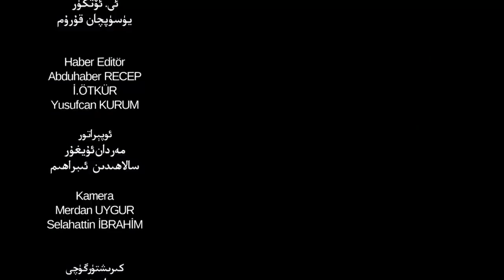ئىستىقلال كۈندىلىك خەۋەرلىرى 2021-12-31، خىتاي پەردازلاشنى داۋاملاشتۇرماقتا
Istiqlal Kündilik Xewerliri 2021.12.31 / Xitay Perdazlashni Dawamlashturmaqta